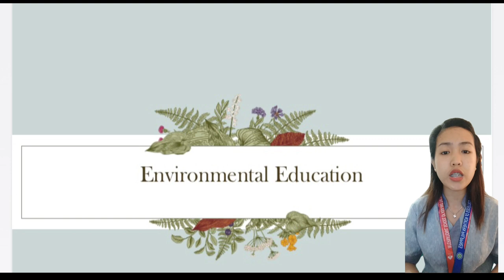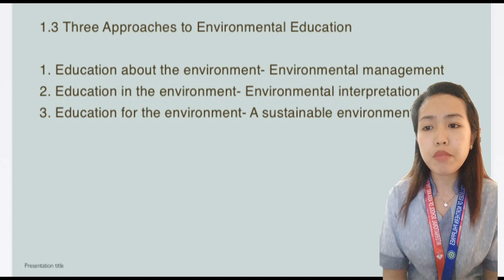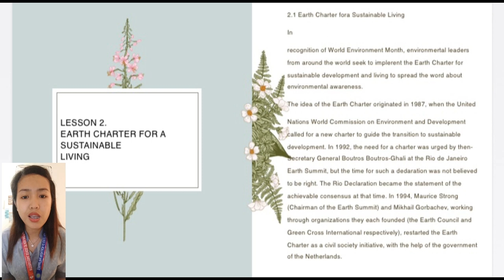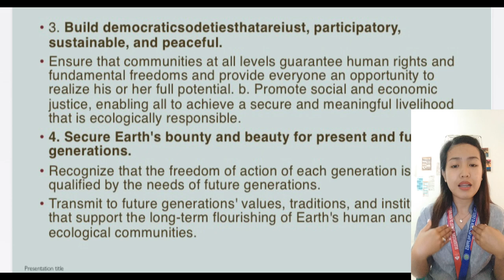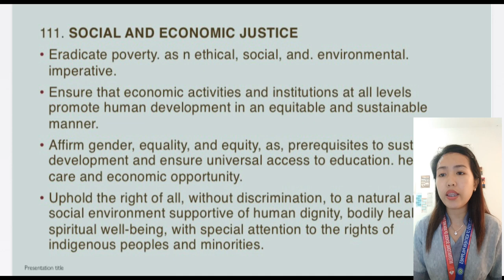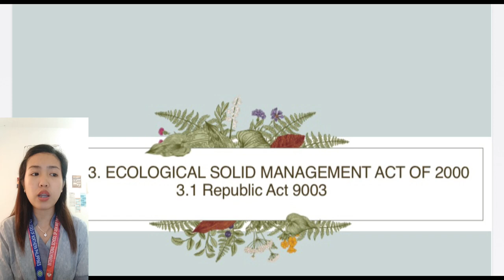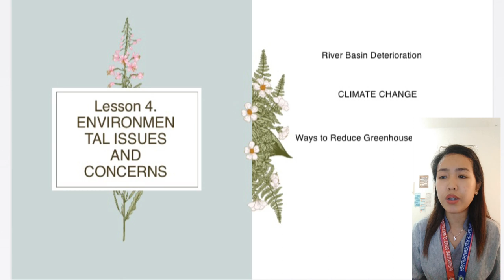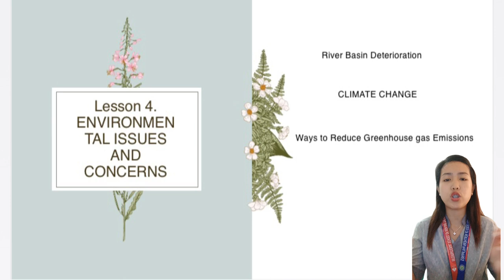ENVIRONMENTAL EDUCATION (NSTP)